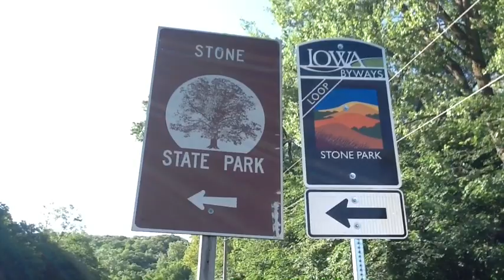iGran Fondo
100+ mile cycling challenge starting in Sioux City Iowa July 21, 2012!